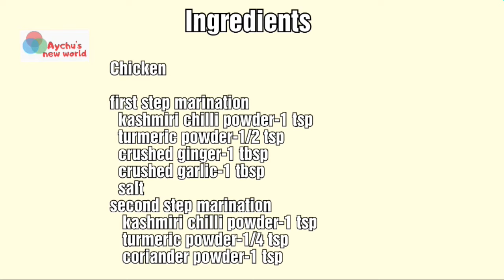ഓവനും ഗ്രില്ലും ഇല്ലാതെ എളുപ്പത്തിൽ തന്തൂരി ചിക്കൻ ഉണ്ടാക്കാം |Easy tandoori chicken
Ingredients

Chicken

First step marination

Salt
Lemon-1/2

Second step marination

tandoori chicken masala-1 tbsp
Thick curd-3 tbsp
Salt
Sunflower oil-1tbsp

For frying

For smoky flavour(optional)

Charcoal
Oil